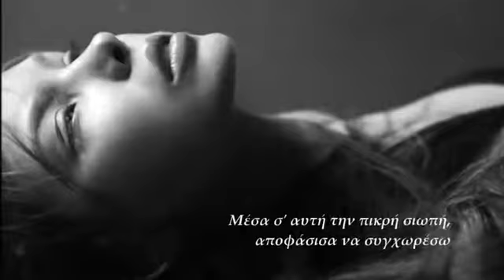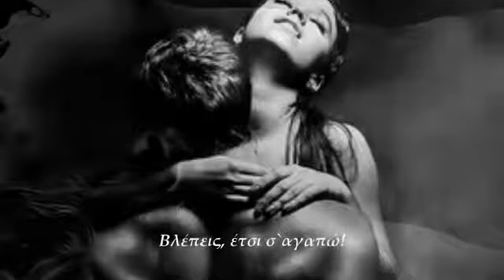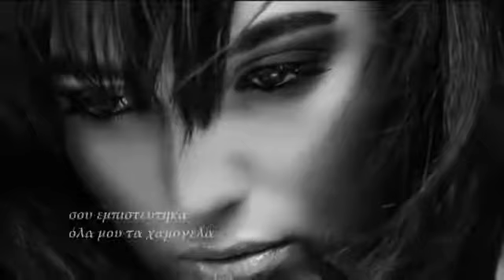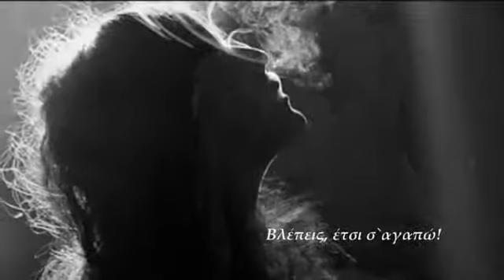☆═━┈Lara Fabian - Je t'aime┈━═☆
Ƹ̵̡Ӝ̵̨̄Ʒჱ..Lara Fabian - Je t'aime ..ჱƸ̵̡Ӝ̵̨̄Ʒ